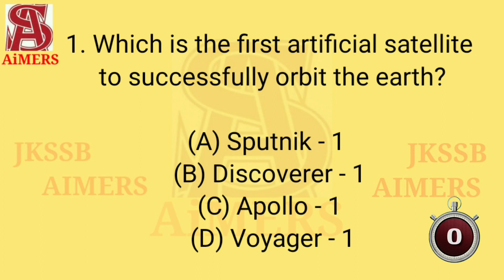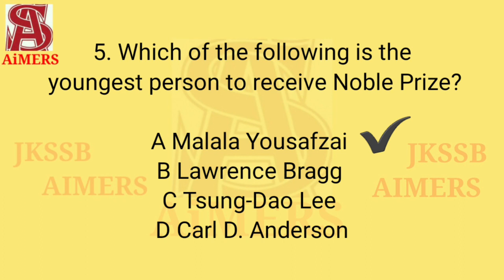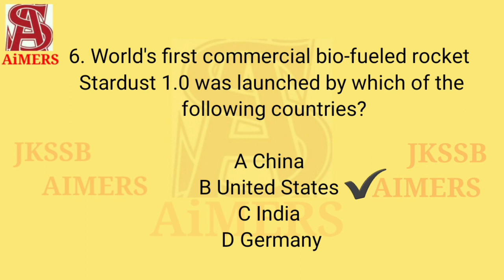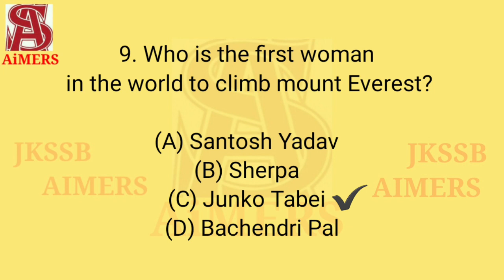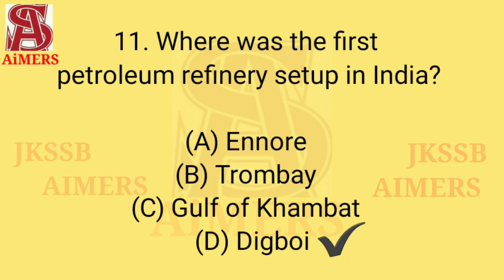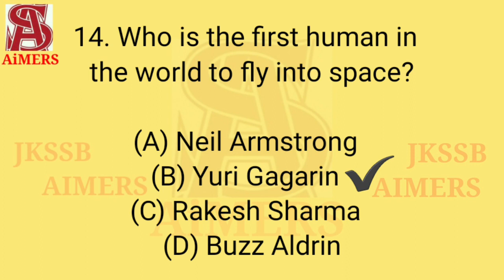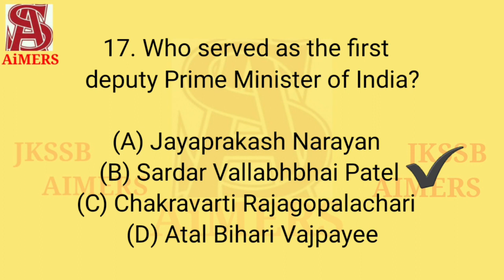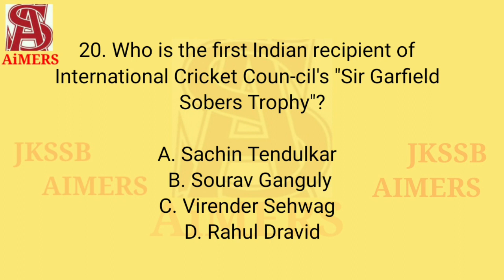First in World🌍 and India🇮🇳 Part 1 All Jkssb previous year mcq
Jkssb all previous year mcq on history of jammu and kashmir

JOIN TELEGRAM FOR QUIZ AND NOTES

JKSSB ALL PREVIOUS YEAR  TOPIC WISE MCQ
AND QUIZ GROUP